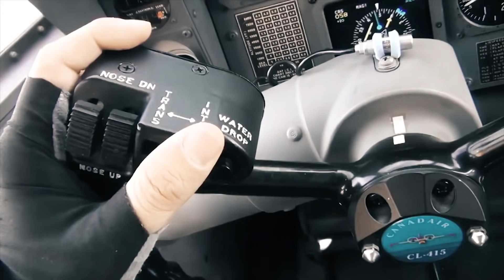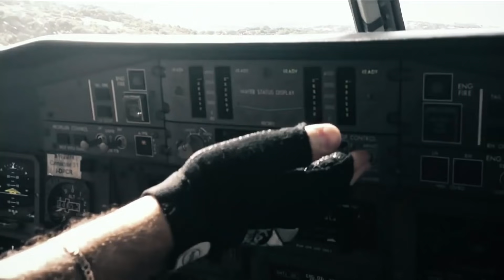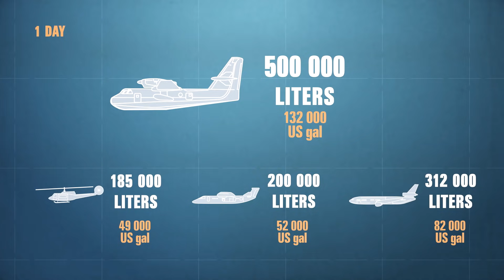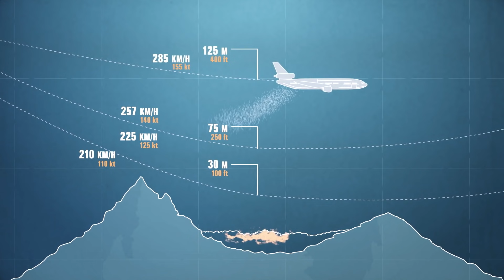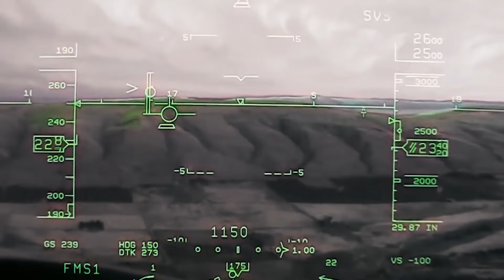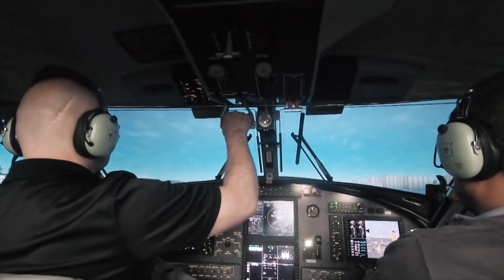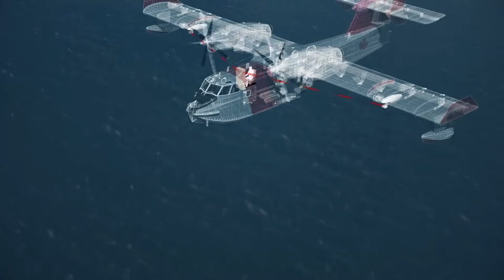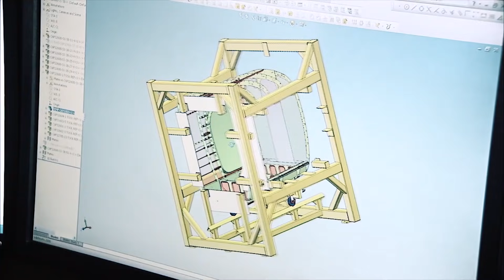Viking Canadair CL-515 Super Scooper Water Tanker Aircraft